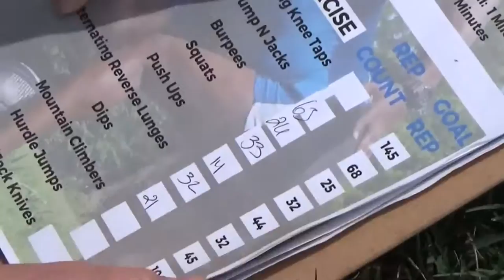Eric Bradley's 10 min workout challenge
Get it in fast and make it fun. The 10 minute challenge is nothing to sneeze at.